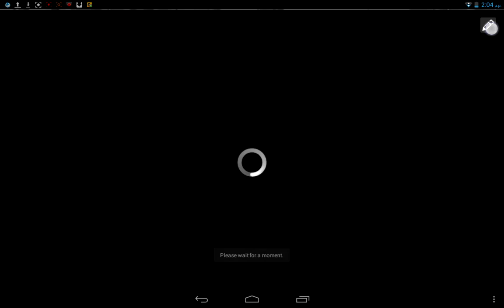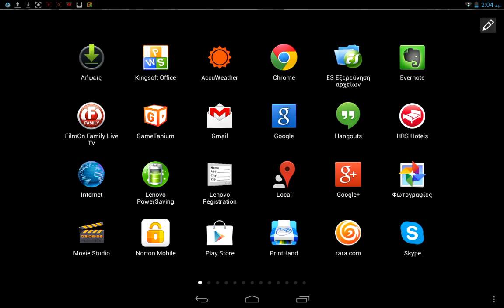Terraria Let's Play episode-1 A New World